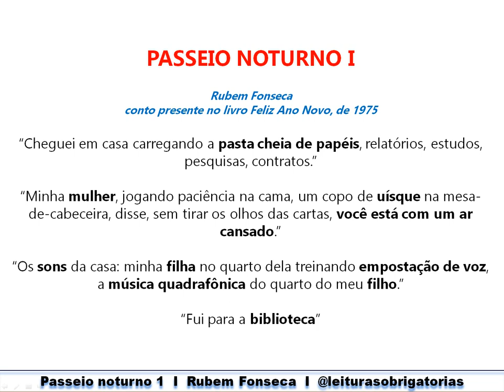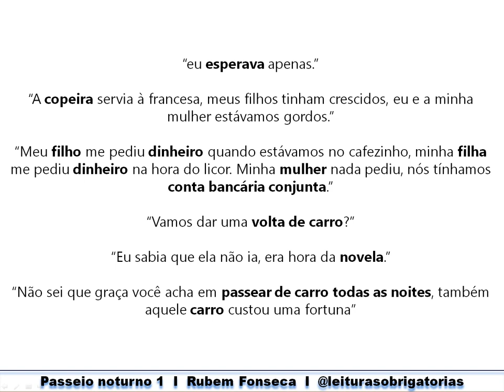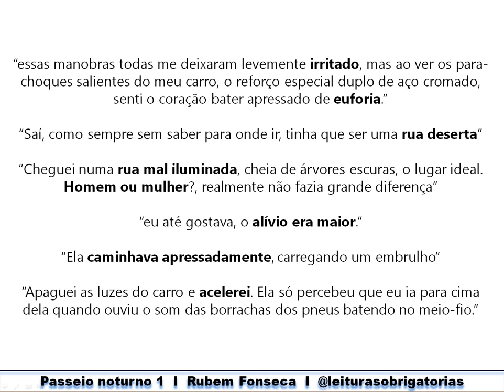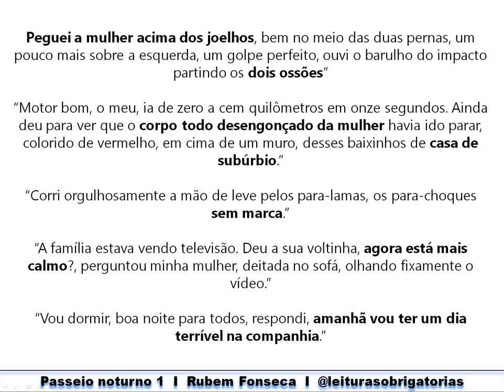Passeio noturno I (1975), conto de Rubem Fonseca. Prof. Marcelo Nunes